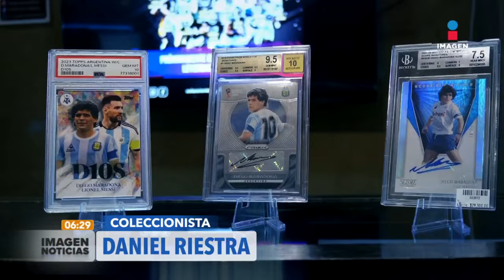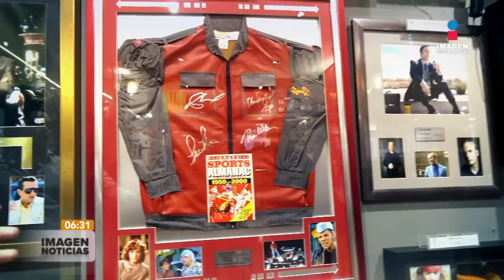Coleccionan firmas de Maradona, Messi y Jordan | ImagenNoticiasGDL con RicardoCamarena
No te pierdas Imagen Noticias Guadalajara con Ricardo Camarea de lunes a viernes en punto de las 5:45 p.m. por Imagen Televisión Guadalajara.